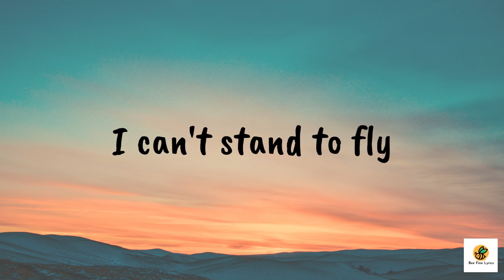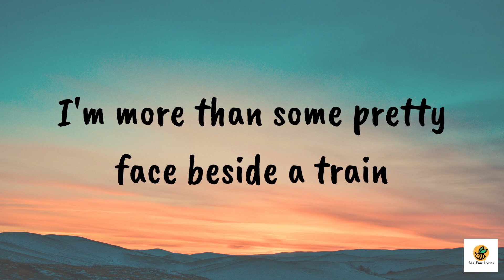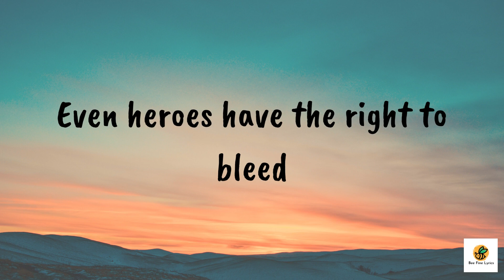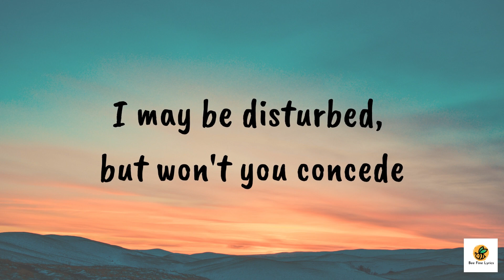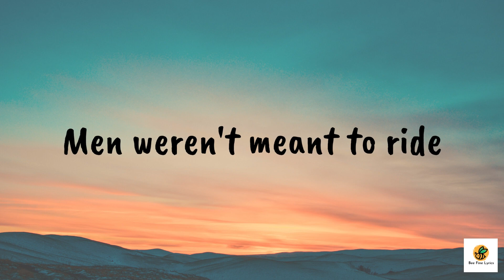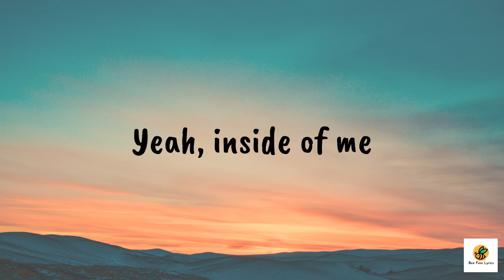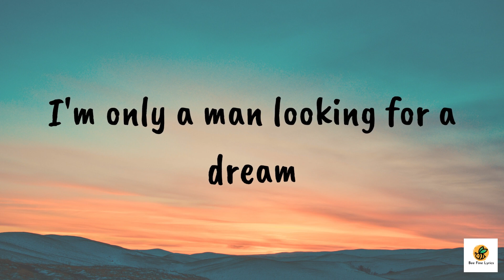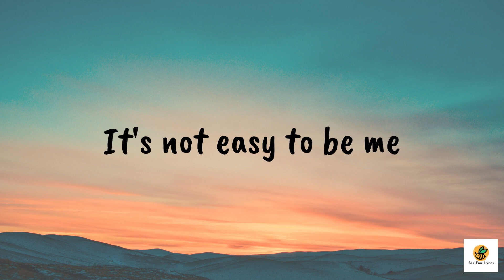SUPERMAN (IT'S NOT EASY) by FIVE FOR FIGHTING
Song Title : SUPERMAN (IT'S NOT EASY)
Artist : FIVE FOR FIGHTING